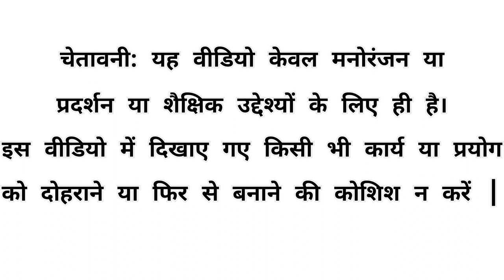Refrigeration Compressor Vs Balloon| Experiment|कंप्रेसर से बनाई बलून एयर मशीन